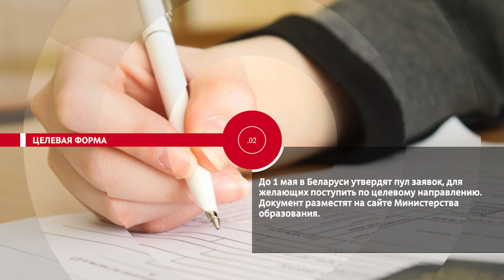НОВОСТИ ЭПИЗОДЫ 30 04 2024